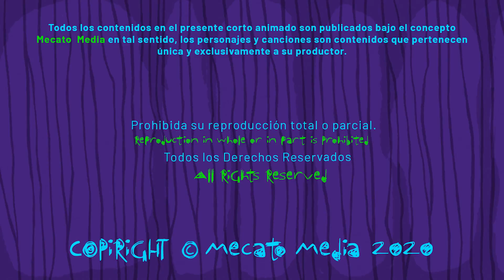Cumpleaños Feliz Arcangel [Mecato Media]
¡Hoy es un día especial para ti Arcangel, entre muchos otros!

Hoy, en tu cumpleaños, Arcángel, te felicito,
Por ser un ser especial, un tesoro infinito,
Eres un alma que protege con su cálido abrazo,
Tu nombre es una melodía que da paso.

Arcángel, eres un ser de nobleza y esplendor,
Tu nombre evoca gracia y un alma con fervor,
Celebremos hoy tu existencia con gratitud,
Con abrazos, sonrisas y un canto de plenitud.

¡Feliz cumpleaños, Arcángel, alma resplandeciente,
Que la vida te regale momentos de amor vibrante,
Que cada día encuentres razones para sonreír,
¡Y que tu nombre resuene en el mundo, como un eco de vivir!

Créditos